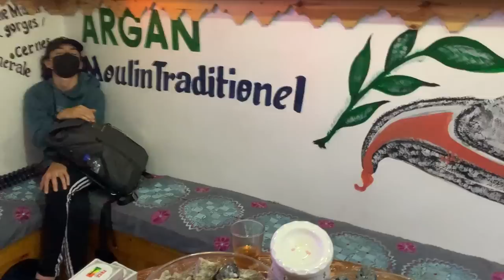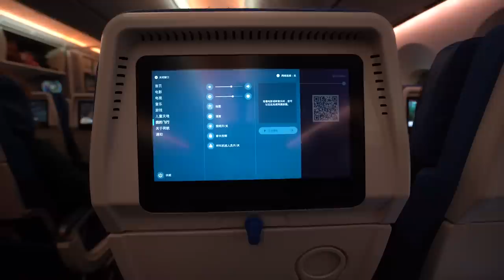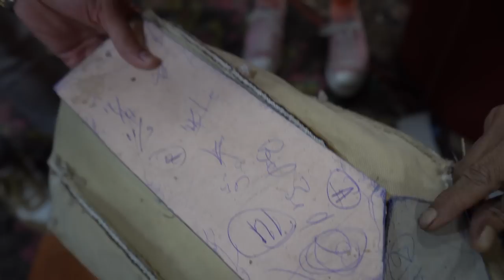Shopping in Marrakesh | EP 342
After three years of waiting for borders to open in Morocco, we finally get a chance to return to Marrakesh.  Our liveaboard family home, S/V Friendship, is a Broadblue (Prout) 38 catamaran.

We are grateful for the support shown to our channel and we want to get to know you better. Interested in doing group adventures in the future? How cool would that be?

1. Express VPN: (The way we get a secure internet connection & watch Hulu anywhere around the world) - You get the first month free to try it out)
2. Outschool: One of the best resources for our homeschooling needs and our kid's growing curiosity.
3. Traveling Mailbox: Our trusted virtual mailbox for full-time travel.

1. The Pier Restaurant (Location of Cruisers dinner every Thursday Night)